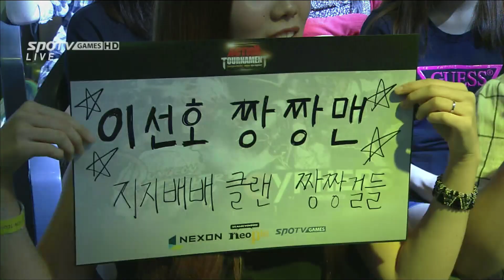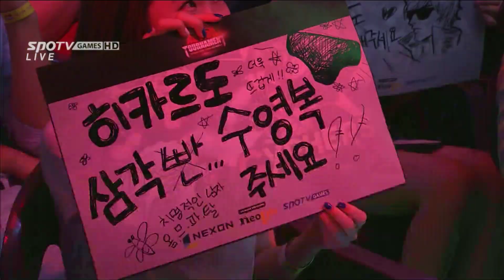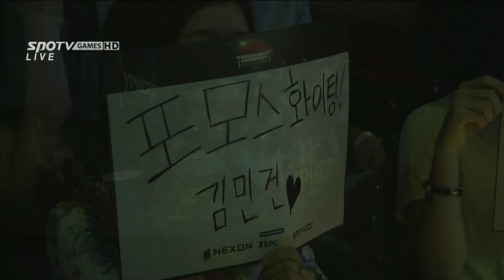[액션토너먼트 2014 Summer] 사이퍼즈 팀전 4강 2경기 - 1세트 : Abyss vs 포모스F1 -EsportsTV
던전앤파이터와 사이퍼즈가 함께하는
액션토너먼트 2014 Summer
어느때보다 찬란할 여름! 뜨거운 순간을 기대해주세요

매주 금요일 오후 5시 SPOTV GAMES

- SK B TV : Ch. 262
- LG U+ : Ch. 109
- Olleh TV : Ch. 283